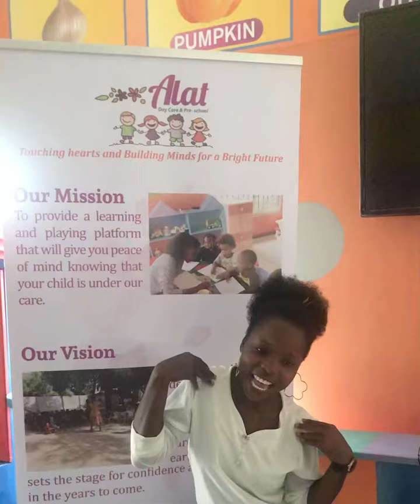Music-Giraffe and Elephant